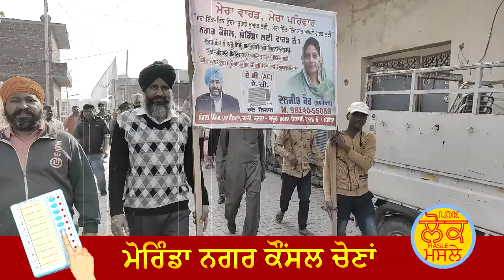ਬੀਬੀ ਦਲਜੀਤ ਕੌਰ ਭਾਮੀਆਂ ਵੱਲੋ ਵਾਰਡ ਨੰਬਰ 1 ਵਿੱਚ ਭਾਰੀ ਸਮਰਥਕਾਂ ਨਾਲ ਰੋਡ ਸ਼ੋਅ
Municipal elections are scheduled to be held in the Indian state of Punjab on 14 February 2021, result will be declared on 17 February. The elections are scheduled for 118 urban local bodies, including 8 municipal corporations and 109 municipal councils and nagar panchayats. Elections were originally scheduled to be held in October 2020, but were delayed because of pandemic.[1]